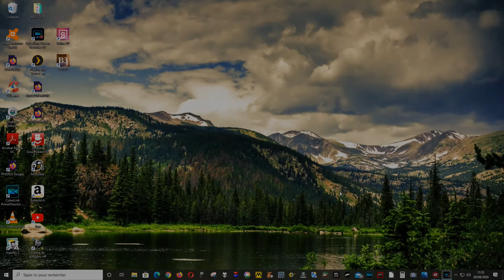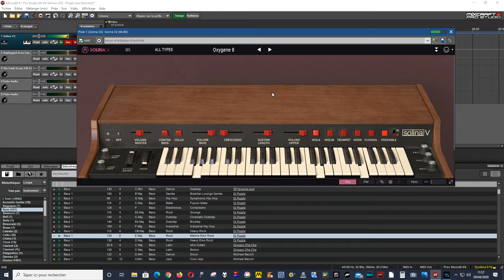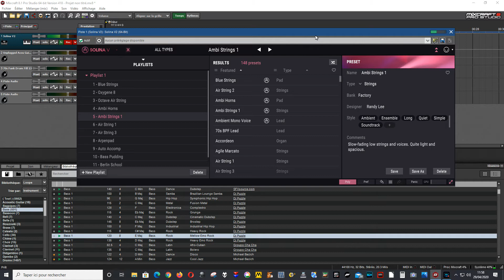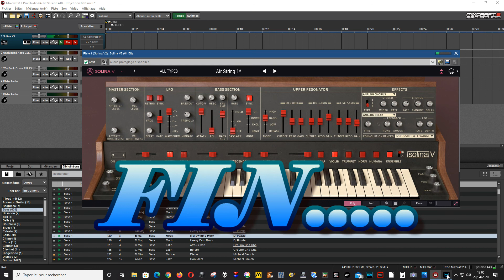Gil Impro sur SOLINA V 29 04 2020